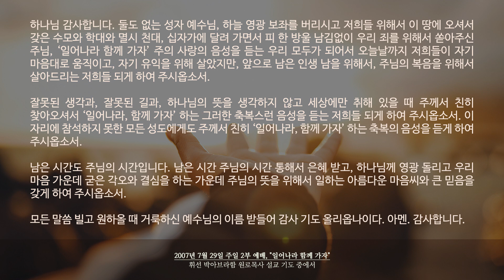한 주를 깨우는 축복 기도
[한 주를 깨우는 축복 기도_PRAYER]

하나님 감사합니다. 둘도 없는 성자 예수님, 하늘 영광 보좌를 버리시고 저희들 위해서 이 땅에 오셔서 갖은 수모와 학대와 멸시 천대, 십자가에 달려 가면서 피 한 방울 남김없이 우리 죄를 위해서 쏟아주신 주님, ‘일어나라 함께 가자’ 주의 사랑의 음성을 듣는 우리 모두가 되어서 오늘날까지 저희들이 자기 마음대로 움직이고, 자기 유익을 위해 살았지만, 앞으로 남은 인생 남을 위해서, 주님의 복음을 위해서 살아드리는 저희들 되게 하여 주시옵소서.

잘못된 생각과, 잘못된 길과, 하나님의 뜻을 생각하지 않고 세상에만 취해 있을 때 주께서 친히 찾아오셔서 ‘일어나라, 함께 가자’ 하는 그러한 축복스런 음성을 듣는 저희들 되게 하여 주시옵소서. 이 자리에 참석하지 못한 모든 성도에게도 주께서 친히 ‘일어나라, 함께 가자’ 하는 축복의 음성을 듣게 하여 주시옵소서.

남은 시간도 주님의 시간입니다. 남은 시간 주님의 시간 통해서 은혜 받고, 하나님께 영광 돌리고 우리 마음 가운데 굳은 각오와 결심을 하는 가운데 주님의 뜻을 위해서 일하는 아름다운 마음씨와 큰 믿음을 갖게 하여 주시옵소서.

모든 말씀 빌고 원하올 때 거룩하신 예수님의 이름 받들어 감사 기도 올리옵나이다. 아멘. 감사합니다.

- 2007년 7월 29일 주일 2부 예배, "일어나라 함께 가자"
  휘선 박아브라함 원로목사 설교 기도 中에서 -